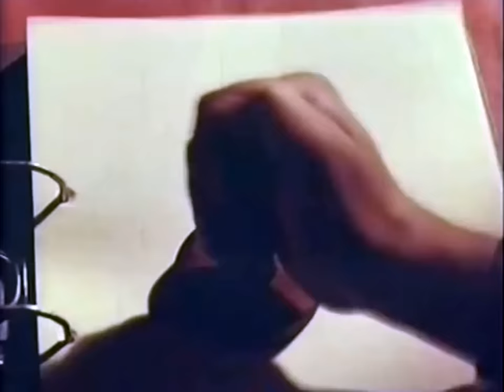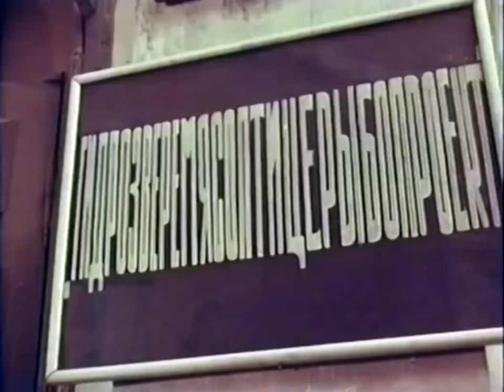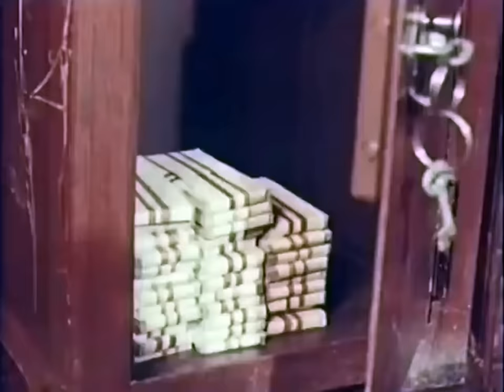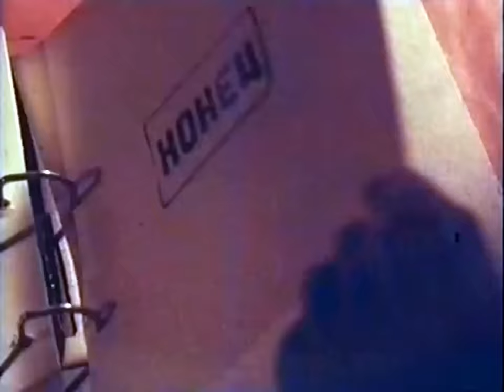НОВИНКА - Г . Вицин А . Смирнов . С Крамаров в фильме Скелет Аполлона .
Бывает и Так